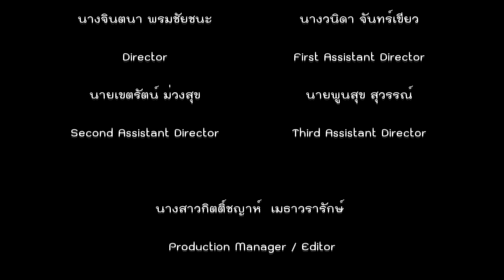ตัวแทน ม.6/5 กล่าวอำลาสถาบัน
ปัจฉิมนิเทศ โรงเรียนนวมินทราชูทิศ มัชฌิม 2563